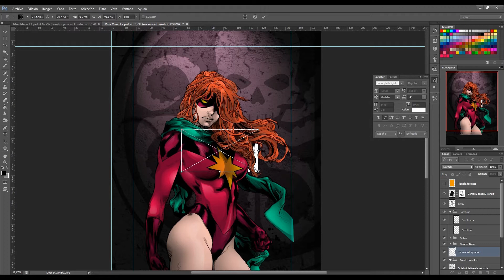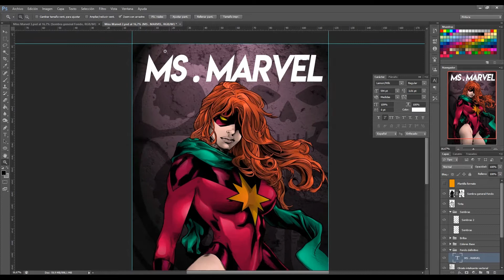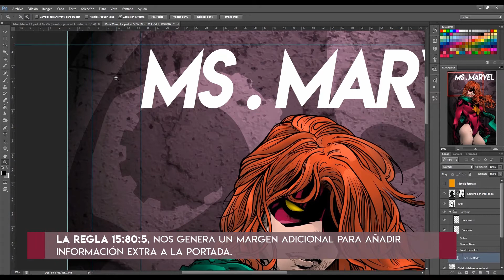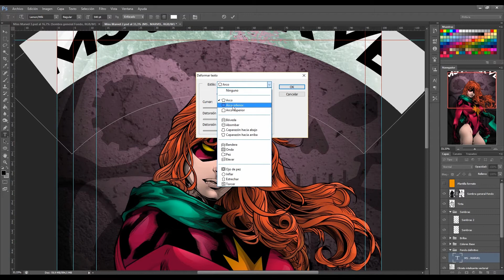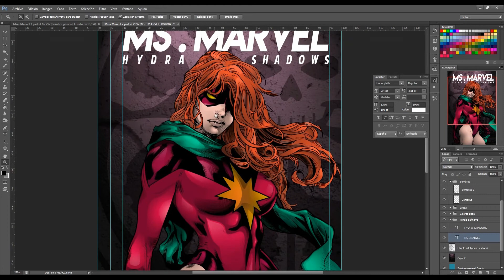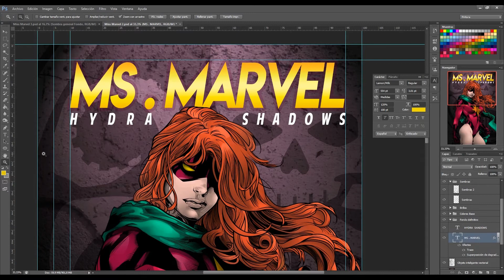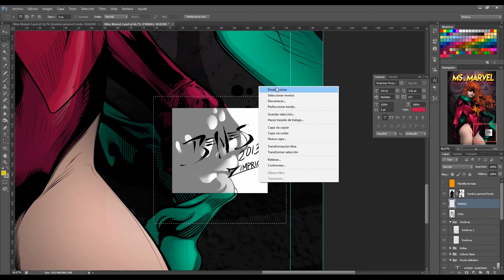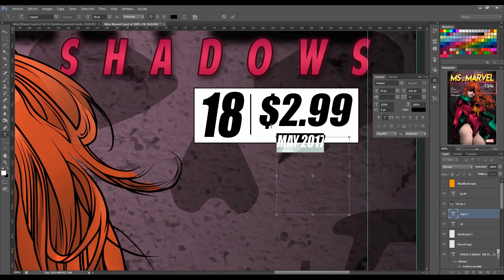Colorea cómic #5 -Crear portadas de cómic (Tutorial)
Llegamos al final de esta serie de tutoriales culminando con el último paso: Maquetar una portada de cómic.

El procedimiento es realmente sencillo, basta con colocar rótulos en los sitios indicados. Lo llevaremos a cabo con Adobe Photoshop aunque existen otros programas más específicos para esta función.

Analizando la regla del 15:80:5, estudiamos cual es el encuadre que más favorecerá al personaje y cual es el sitio óptimo para las fuentes.

Para el seguimiento del tutorial no es necesario ser un experto en photoshop pero es recomendable tener un conocimiento mínimo del programa.

¡Subscríbete y comparte cultura!